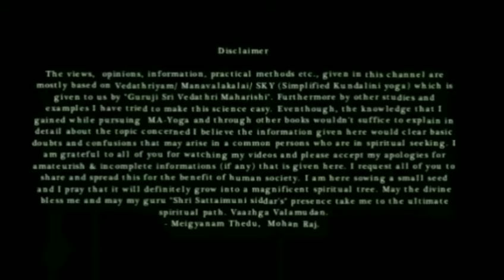அஸ்வினி முத்ரா மற்றும் மூலபந்தம் / Kayakalpa yoga tamil Part -3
Basics of kayakalpa yoga
Kayakalpa yoga
Kayakalpam
Aswini mudra
Moolabanda
Moolabantha
Kundalini awakening
Moolathara chakra